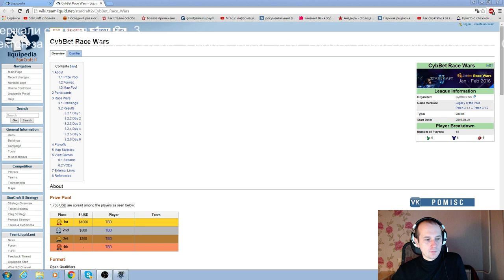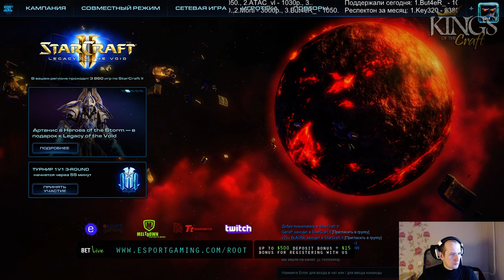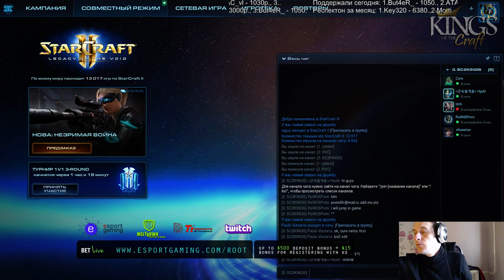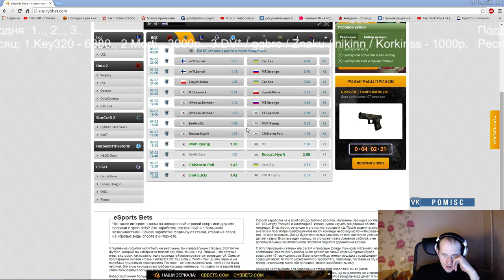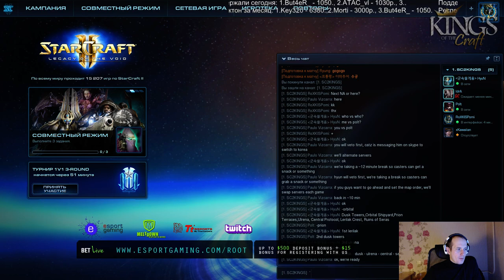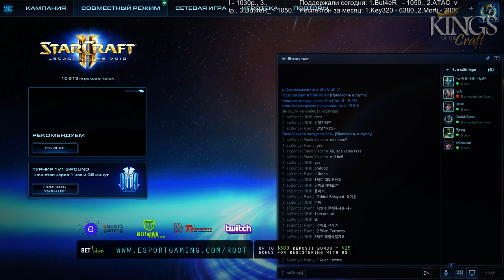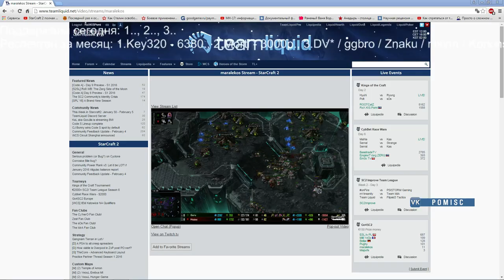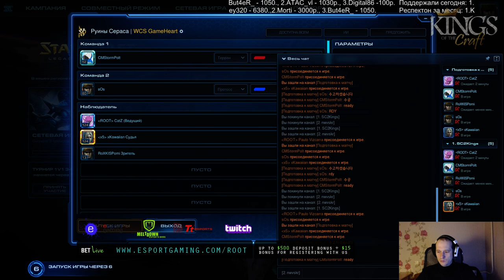Kings of the Craft день 2 (Pomi)